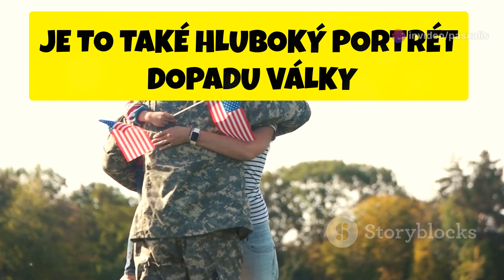Americký sniper (2014): Nevyřčený příběh - česky